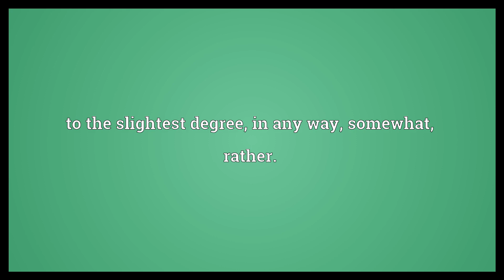At all Meaning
Video shows what at all means. to the slightest degree, in any way, somewhat, rather..  At all Meaning. How to pronounce, definition audio dictionary. How to say at all. Powered by MaryTTS, Wiktionary